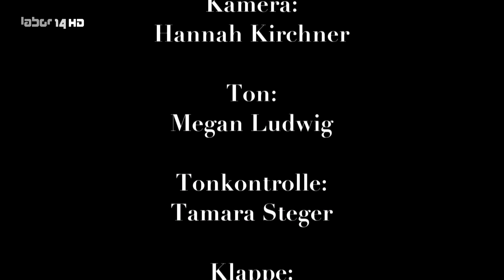Doppeltes Spiel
Eine Erpressung endet unerwartet…